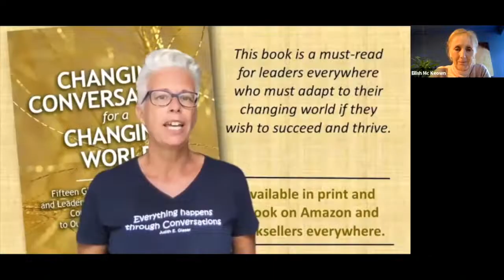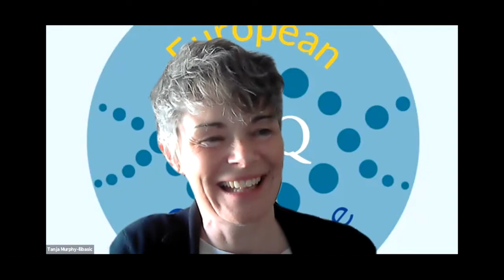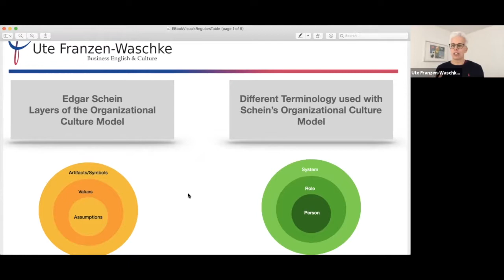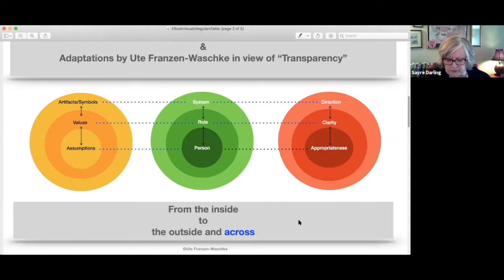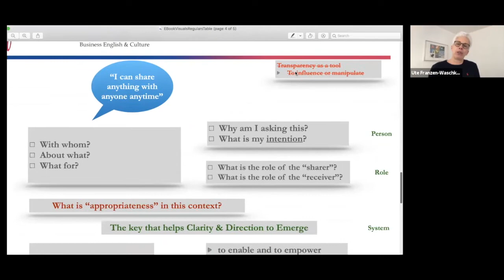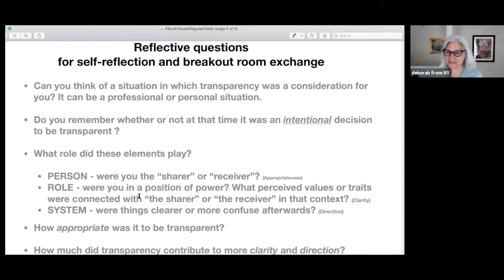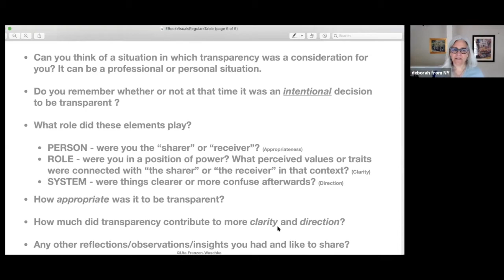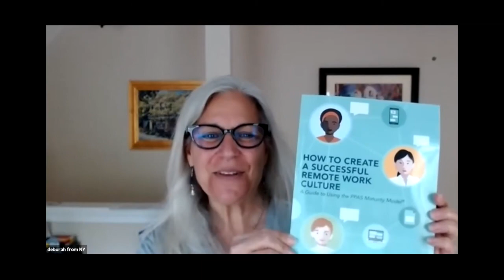Chapter 6: “Transparency as a Catalyst for a Healthy and Sustainable Culture” by Ute Franzen-Waschke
Transparency is a popular buzzword these days, isn’t it? Together with “authenticity” it highly ranks as a characteristic of what makes good leadership and what helps to build corporate cultures.

But what is really meant by transparency?
How does it relate to building a better organisational culture?
What roles do intention and impact play?

These are questions I explored in Chapter 6 of the book Changing Conversations for a Changing World. I look forward to reviewing and reflecting on Transparency with you during our Regulars’ Table.

Join Ute Franzen-Waschke, co- author of Changing Conversations for a Changing World where she explores her learnings and shares personal insights from many conversations she had at various levels in organizational settings about Transparency.